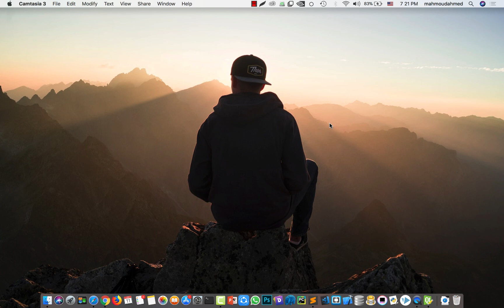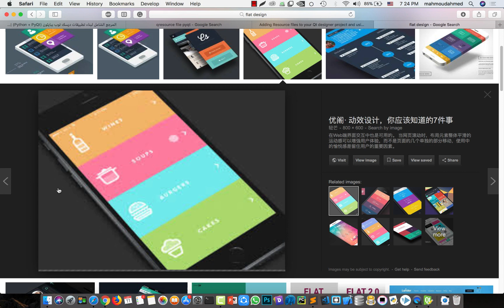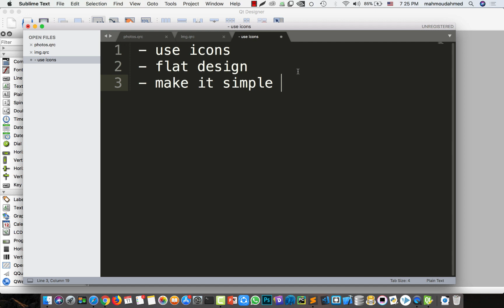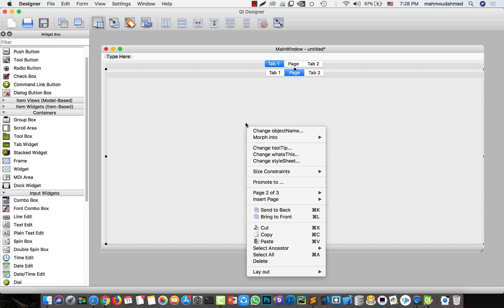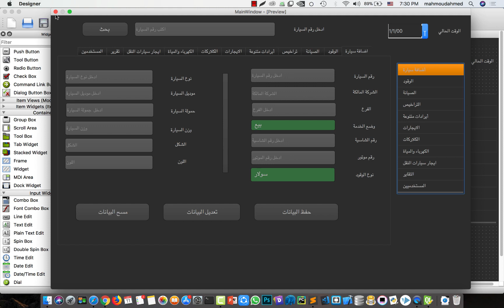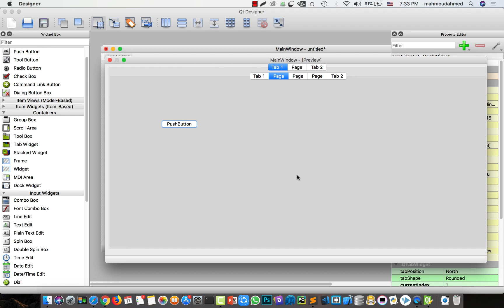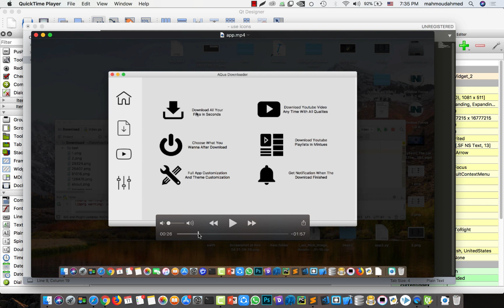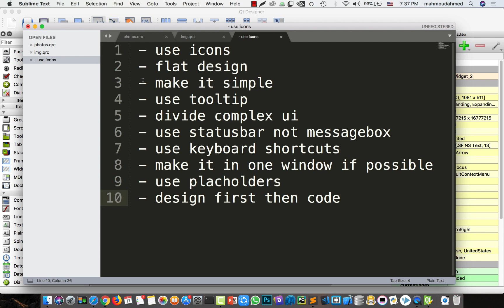تصميم تطبيقات الديسك توب ب Qt Designer 10